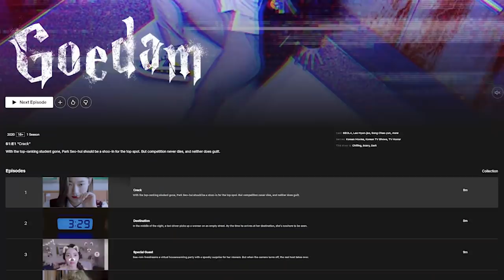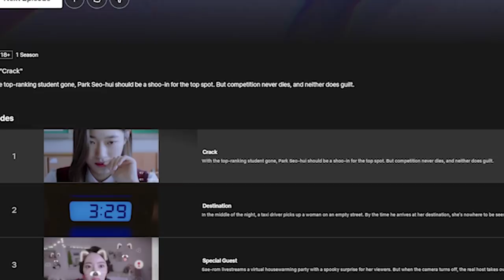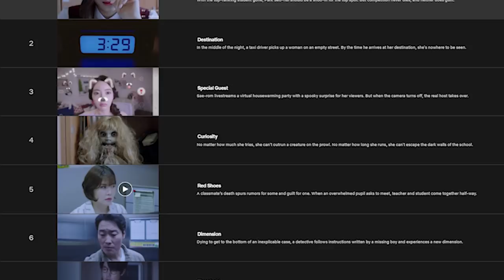ความรู้สึกหลังดู Goedam ผีบ้าน ผีเมือง [ หนอนหนังติดเรท ]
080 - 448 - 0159